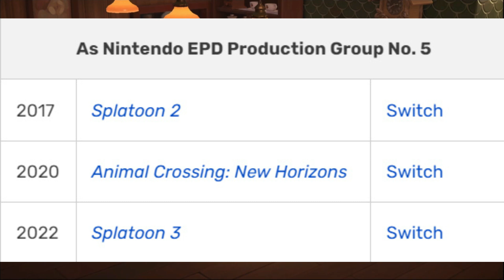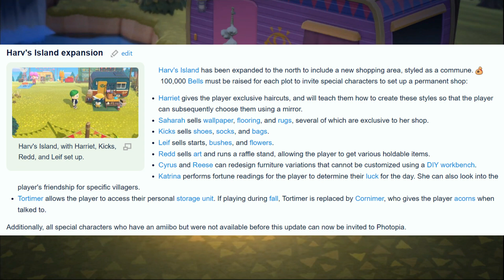Next Animal Crossing In Development NOW?!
New Horizons is officially 3 years old and fans have begun to look to the future of Animal Crossing and when we can expect the next game, in todays video we will be looking at the reasons I am sure the Next Animal Crossing game is in development NOW!!

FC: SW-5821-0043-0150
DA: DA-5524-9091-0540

📚 Chapters 📚

0:00 Intro
0:19 Nintendo EPD Production Group No. 5
1:22 Asset Reuse
2:21 Animal Crossing New Horizons 2.0 Update
3:13 Conclusion